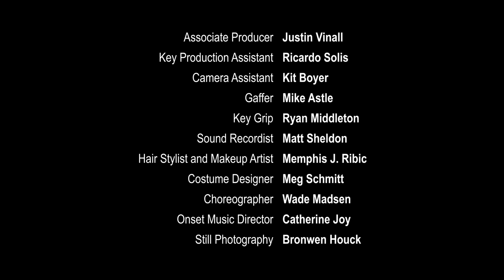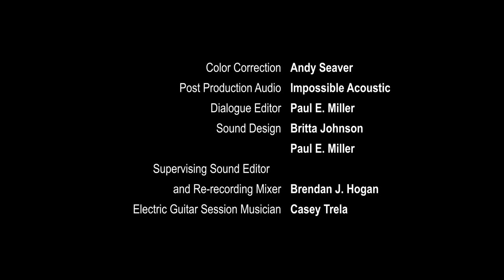Sing Along if You Know the Words - Short Film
Determined to conquer his social anxiety, Ben throws a dinner party that challenges his harmonious limitations.

*2021 Seattle International Film Festival - Official Selection*

Directed by Alycia Delmore
Written by Barry O'Neil
Produced by Kate Keckler Dandel

Director of Photography: Sam Graydon
Production Designer: L.B. Morse
Editor: Britta Johnson
Music Arranger and Producer: Catherine Joy

Cast:
Ben: Barry O'Neil
Annie: Janelle Velasquez
Reg: Michael Feldman
Jen: Samantha Rund
Jon: Galen Osier
Meg: Lindsay O'Neil